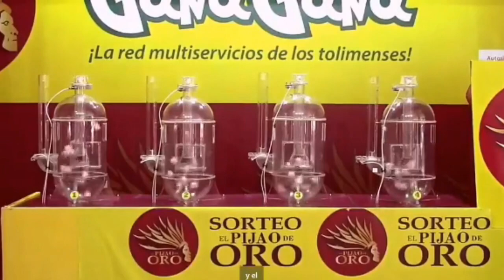PIJAO DE ORO Resultado del JUEVES 28 DE JULIO del 2022 ✅🥇🔥💰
Hola buenas tardes, te presentamos los resultados de las loterías y chances en Colombia, vamos con el Resultados del Chance Pijao de Oro del JUEVES 28 DE JULIO de 2022.